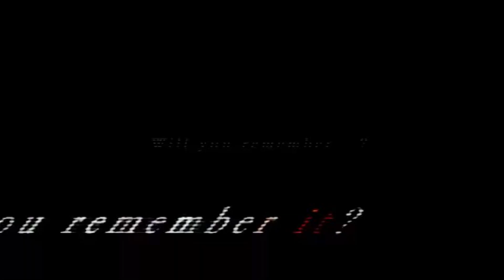Nameless:The one thing you must recall-Red Route [P17]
★o(≧o≦)o★
►Thumbnail Art:] /airichuu

►Song: Memory (remix) *song link no longer working*